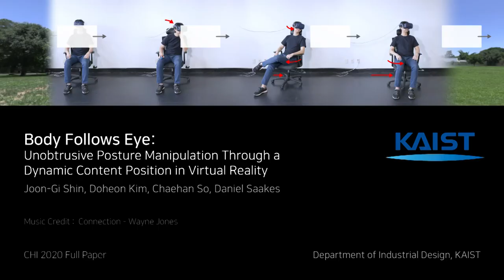Body Follows Eye: Unobtrusive Posture Manipulation Through a Dynamic Content Position in Virtual ...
Body Follows Eye: Unobtrusive Posture Manipulation Through a Dynamic Content Position in Virtual Reality
Joon Gi Shin;Doheon Kim;Chaehan So;Daniel Saakes

Session: Mixed reality

Abstract
While virtual objects are likely to be a part of future interfaces, we lack knowledge of how the dynamic position of virtual objects influences users' posture. In this study, we investigated users' posture change following the unobtrusive and swift motions of a content window in virtual reality (VR). In two perception studies, we estimated the perception threshold on undetectable slow motions and displacement during an eye blink. In a formative study, we compared users' performance, posture change as well as subjective responses on unobtrusive, swift, and no motions. Based on the result, we designed concept applications and explored potential design space of moving virtual content for unobtrusive posture change. With our study, we discuss the interfaces that control users and the initial design guidelines of unobtrusive posture manipulation.